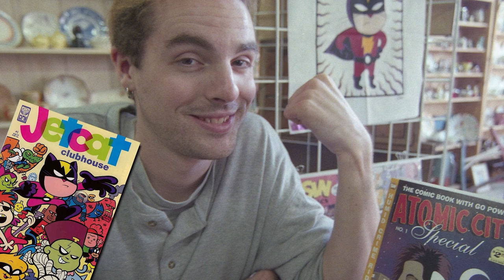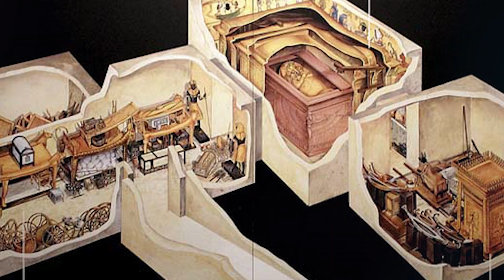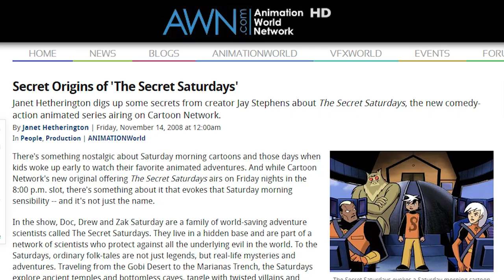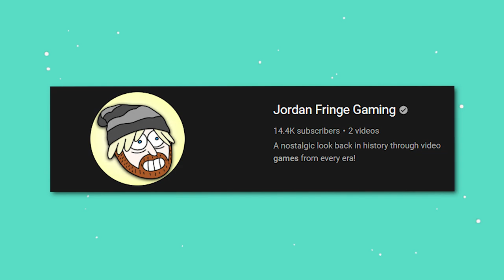WAIT... Remember Tutenstein?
Tutenstein was a staple show in my love for Egyptian History and Egyptian Mythology, giving viewers a fun look into it all along with a fun concept and cool action. Tutenstein set a bar for how to combine information and learning with entertainment, making a fun yet interesting cartoon for all ages to enjoy. Today, let's dive into what Tutenstein had to offer and how it holds up today.

Written By: Jordan Fringe
Edited By: Jordan Fringe
Channel Art By: Jerry Meehan